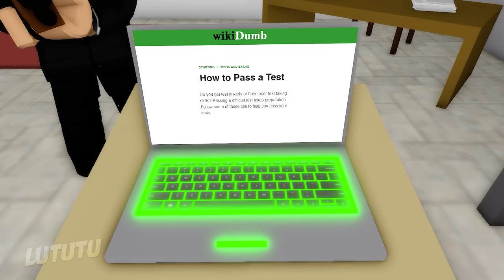ONLY IN OHIO 💀 / ROBLOX Brookhaven 🏡RP - FUNNY MOMENTS